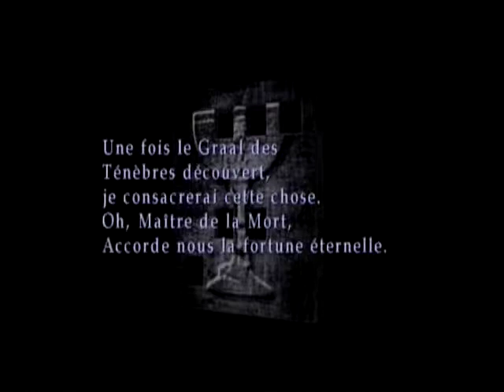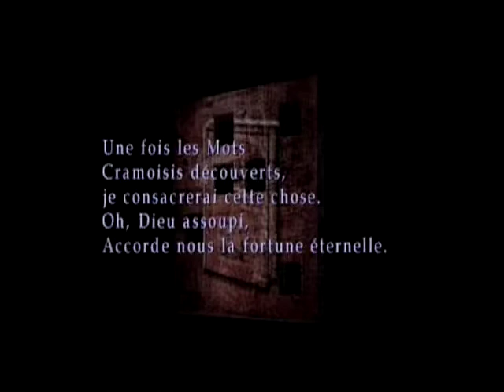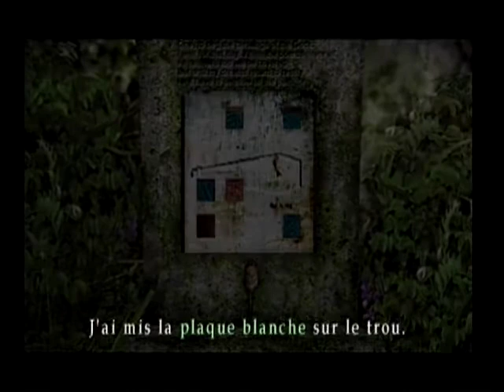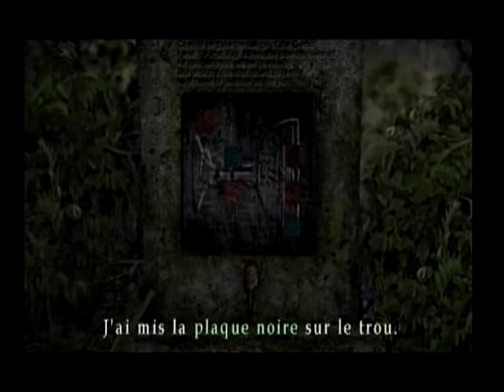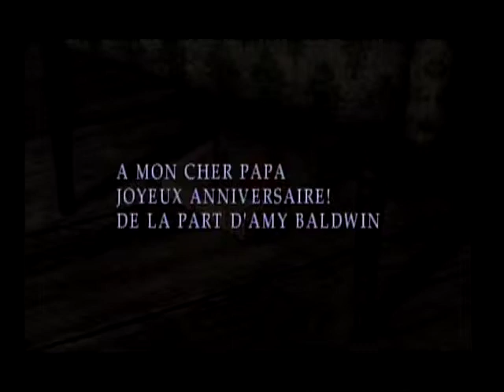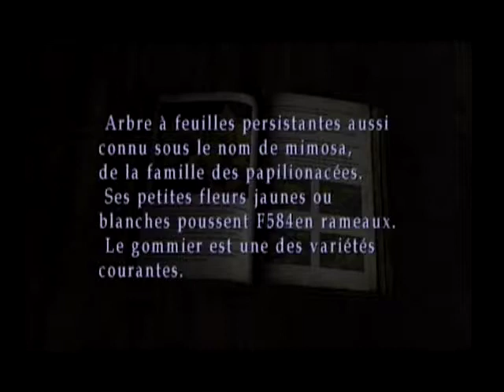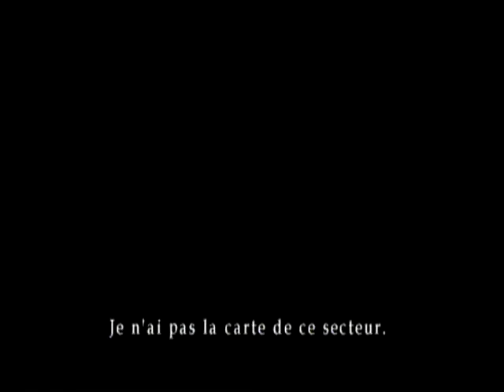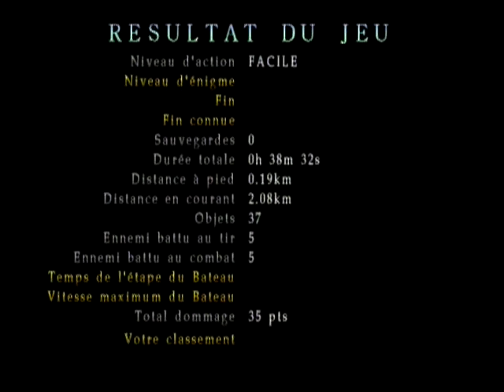Silent Hill 2 - Episode bonus : Born from a wish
Comme promis, voici un épisode bonus consacré au 2eme scénario du jeu nommé Born from a wish, ou "née d'un souhait". ce scénario est entièrement jouable avec Maria, on en apprend un peu plus sur sa personnalité et sur l'histoire de la ville. Encore une fois, les explications peuvent être un peu longue, je vous conseille donc d'aller sur le pour plus d'explication théorique sur l'histoire de ce jeu unique.

Merci de m'avoir suivie lors de ce let's play !